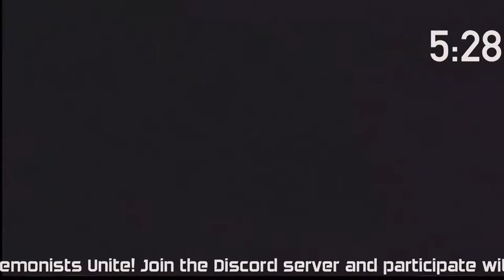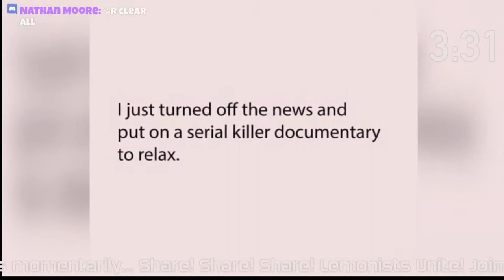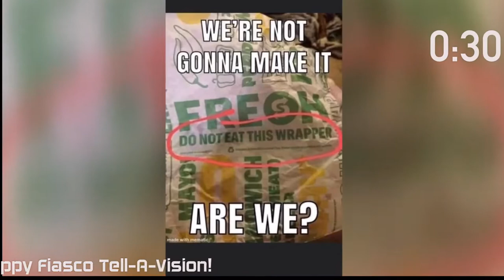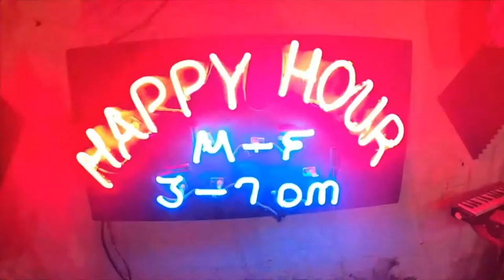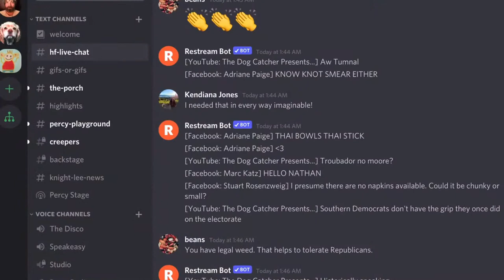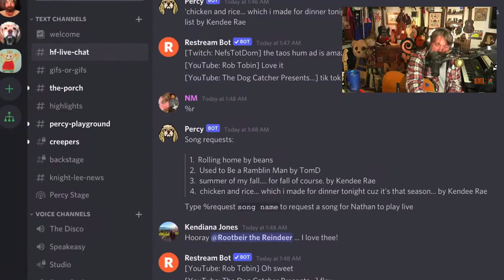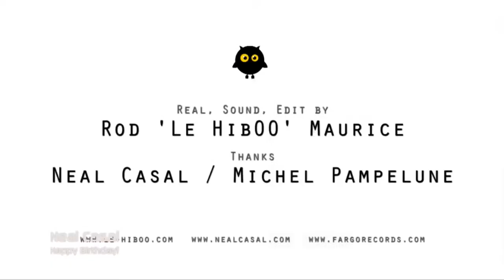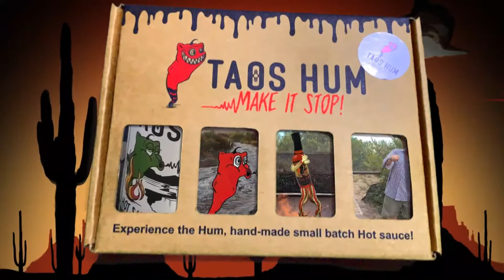Get Your Red Hots Here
12:30 "Summer of My Fall"
23:15 Chicken and Rice Recipe
24:28 "Chicken and Rice"
30:44 "Wrong About the Blues"